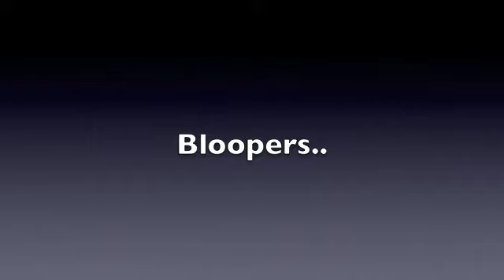Call Me Maybe School Cover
CAST..
Vanessa Donato..
Emily Ortaga..

DIRECTED BY..
Isabella R

FILMED..
Pershing School